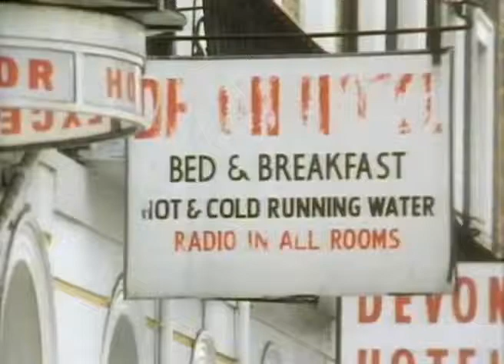Madness Bed and Breakfast Man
Quadrophenia UK, for the Mod & Scooter Scene..